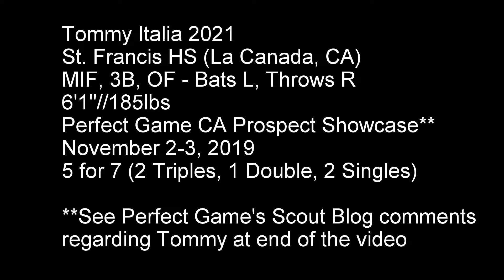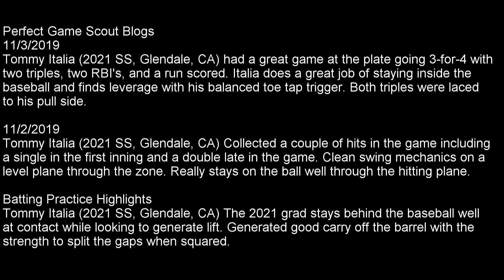Tommy Italia 2021 - Perfect Game Showcase Highlights 11-2019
St. Francis HS (La Canada, CA)
Perfect Game California Prospect Showcase Nov. 2-3, 2019
5 for 7 (2 Triples, 1 double,  2 Singles)
Includes Scout Blogs